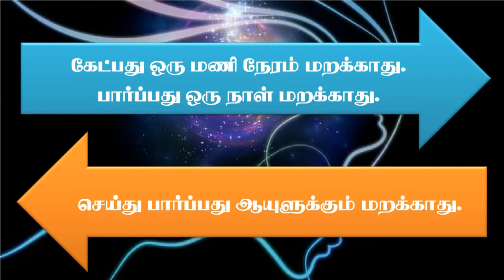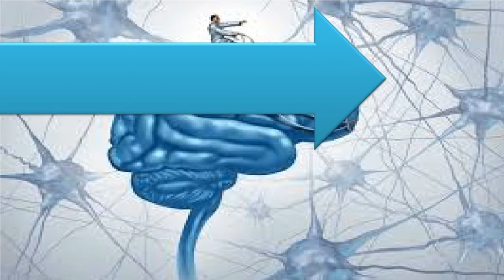தோல்வியிலும் லாபம் பார்க்க முடியுமா?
தோல்வியிலும் லாபம் பார்க்க முடியுமா? / பொன்மொழிகளின் தொகுப்பு / தம்மை மேம்படுத்திக் கொள்ள விரும்புபவர்களுக்குப் பயனுள்ள காணொலி